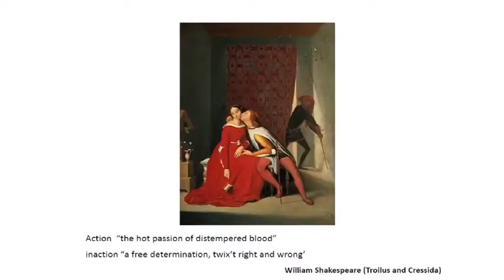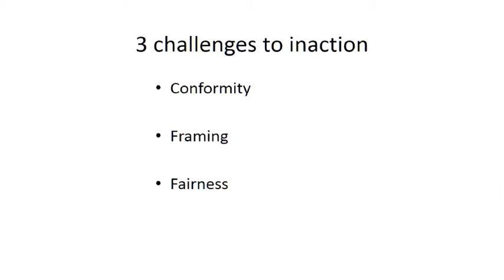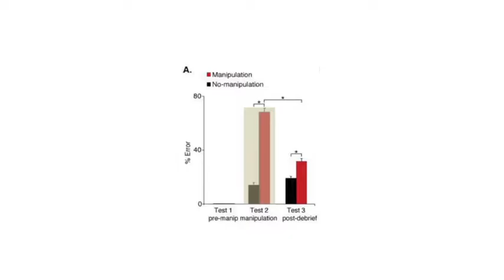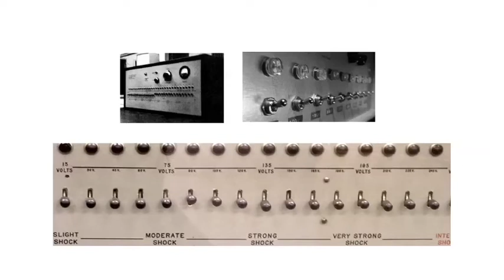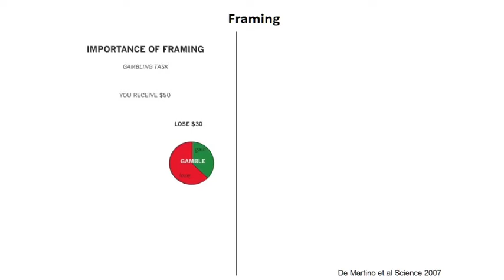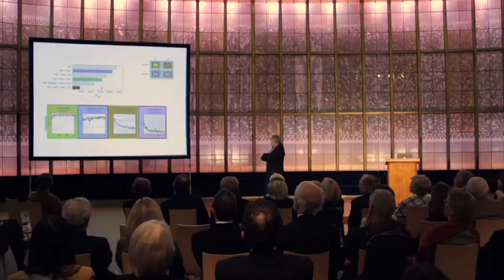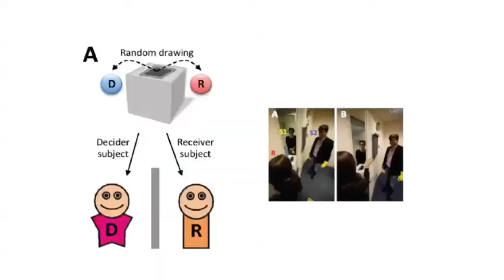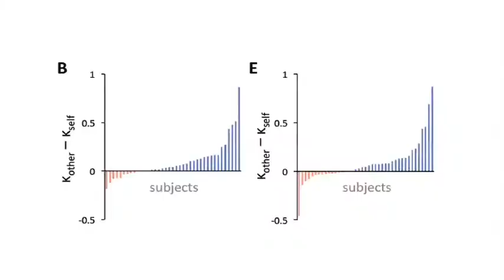CONVOCO! Lecture 11/2014: Ray Dolan, German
Caught between Action and Inaction
Convoco Berlin